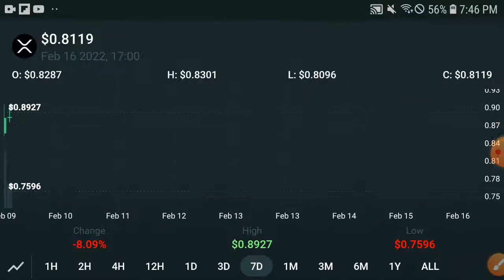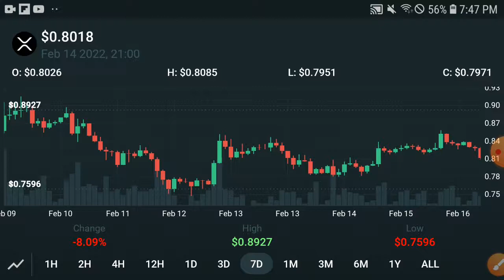XRP Is ready for pump || XRP Price Prediction! Ripple XRP Today Update